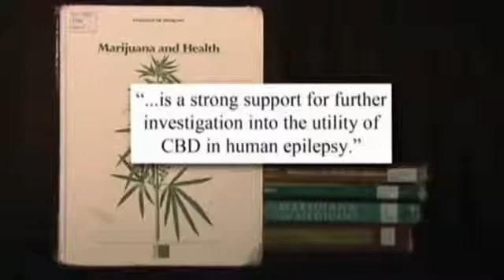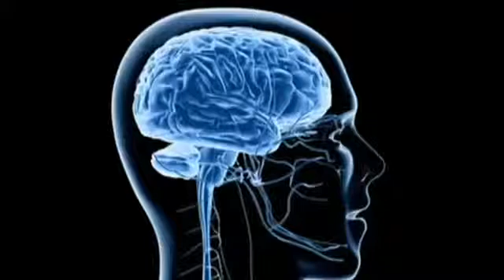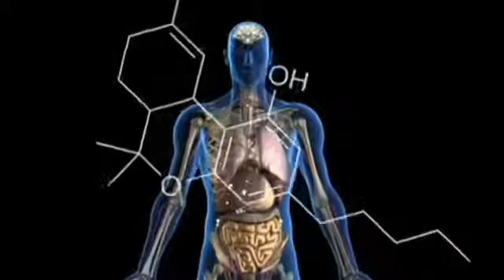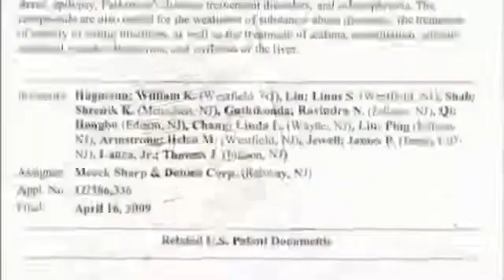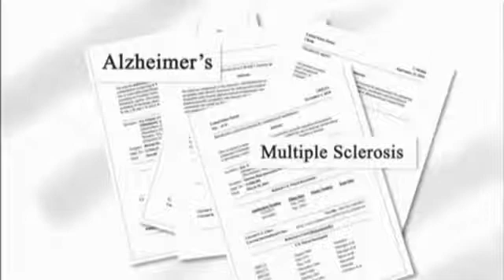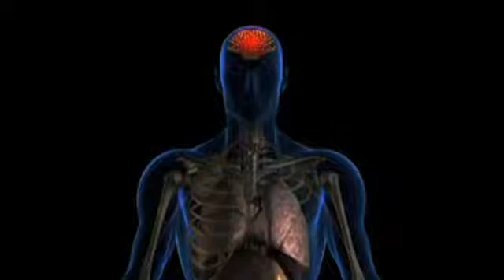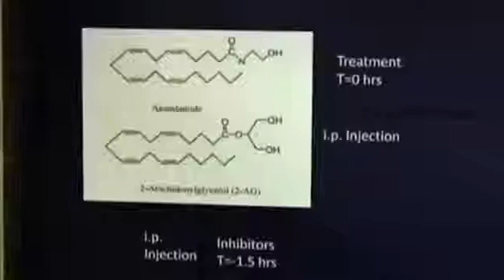PBS Documentary - The Science of Marijuana - PBS Documentary Science part 1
Weeds may be unwanted for a number of reasons. An important one is that they interfere with food and fiber production in agriculture, wherein they must be controlled in order to prevent lost or diminished crop yields. Other important reasons are that they interfere with other cosmetic, decorative, or recreational goals, such as in lawns, landscape architecture, playing fields, and golf courses. Similarly, they can be of concern for environmental reasons whereby introduced species out-compete for resources or space with desired endemic plants. For all these reasons; horticulture, both functional and cosmetic, and environmental, - weeds interfere by:
competing with the desired plants for the resources that a plant typically needs, namely, direct sunlight, soil nutrients, water, and (to a lesser extent) space for growth;
providing hosts and vectors for plant pathogens, giving them greater opportunity to infect and degrade the quality of the desired plants;
providing food or shelter for animal pests such as seed-eating birds and Tephritid fruit flies that otherwise could hardly survive seasonal shortages;[11]
offering irritation to the skin or digestive tracts of people or animals, either physical irritation via thorns, prickles, or burs, or chemical irritation via natural poisons or irritants in the weed (for example, the poisons found in Nerium species);[12]
causing root damage to engineering works such as drains, road surfaces, and foundations,[13] blocking streams and rivulets.[14]
In weed ecology some authorities speak of the relationship between "the three Ps": plant, place, perception. These have been very variously defined, but the weed traits listed by H.G. Baker are widely cited